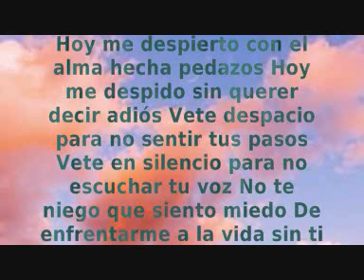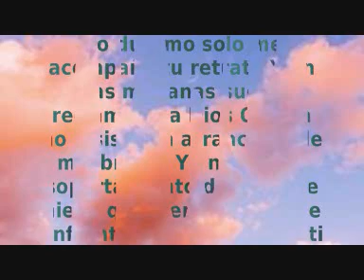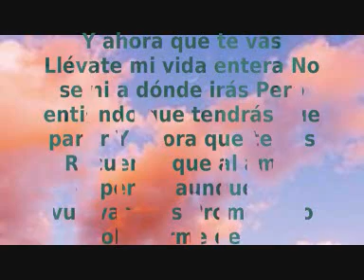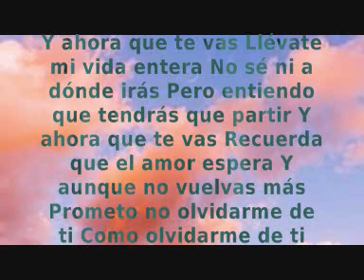AHORA QUE TE VAS (COVER)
Este cover es para los que perdimos a un ser querido. Abuela te extraño🥺 Esta canción es de @ChristianDanielOficial